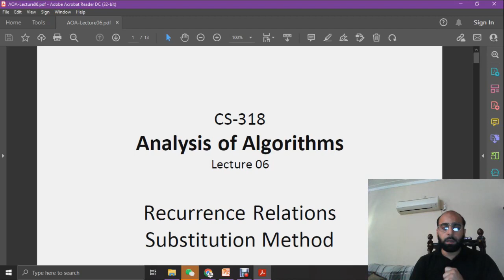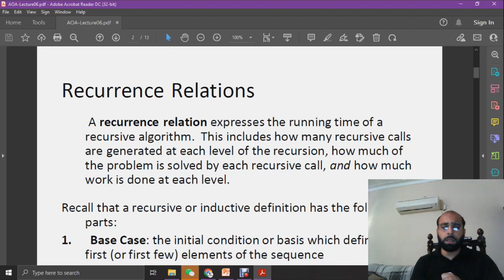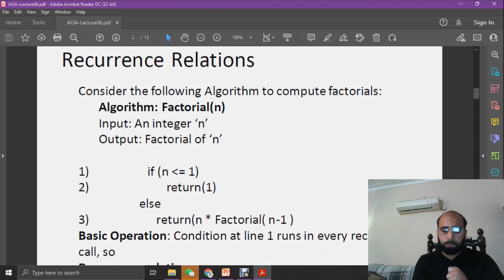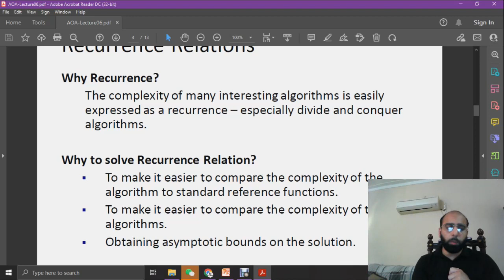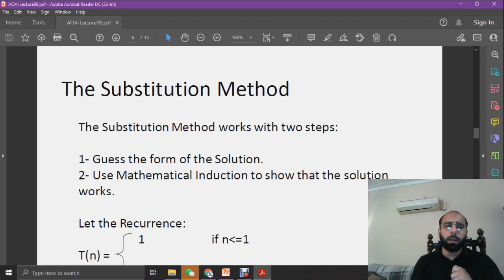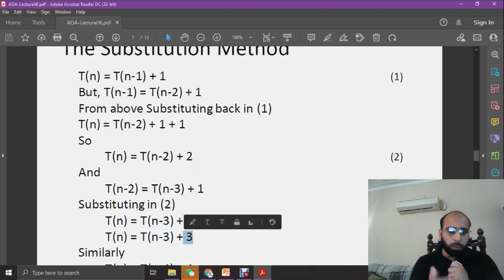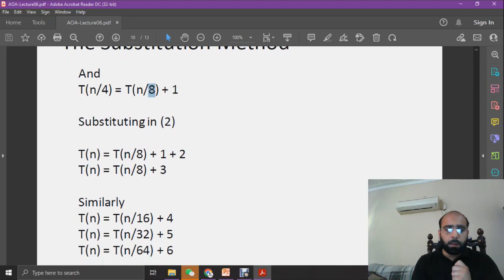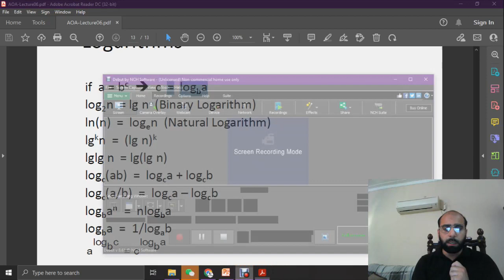Substitution Method|| Recurrence Relation || T(n)= n*T(n-1) || DSL Media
Substitution Method
T(n)={1     if  n=1}
          {n*T(n-1) if n˃1}
T(n)= n * T(n-1)
T(n-1) = (n-1)*T((n-1)-1)
            = (n-1)*T(n-2)
T(n-2) = (n-2)*T(n-3)
It will help you to prepare for competitive exams like GATE, UGC NET, NIELIT, PSUs as well as College/University exams.